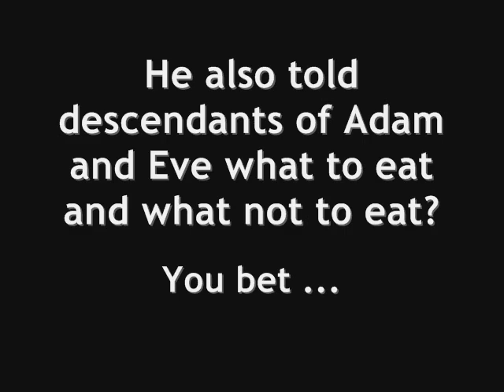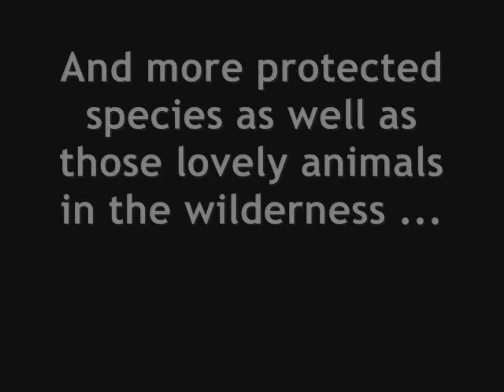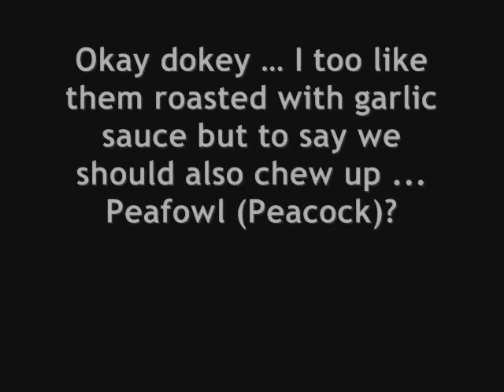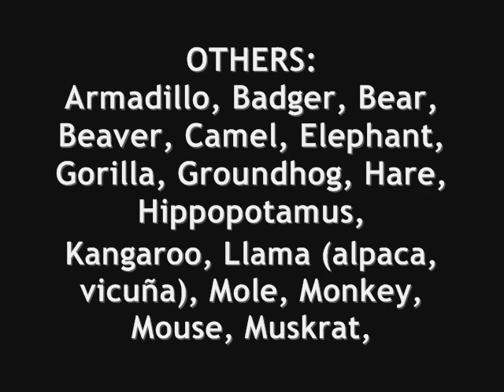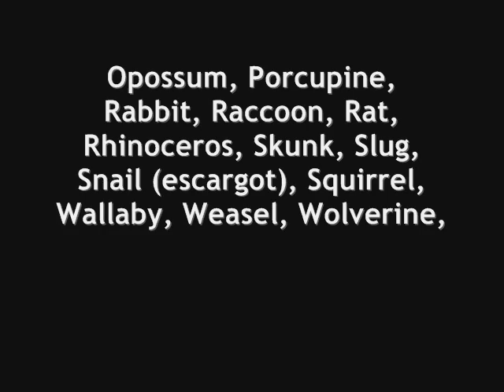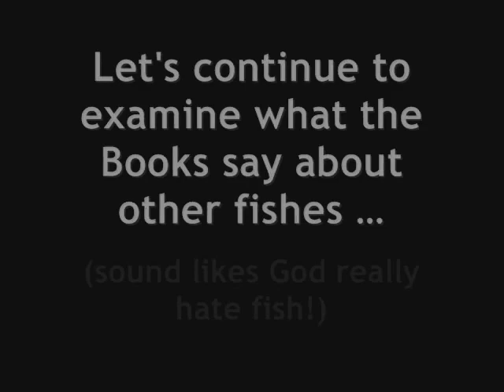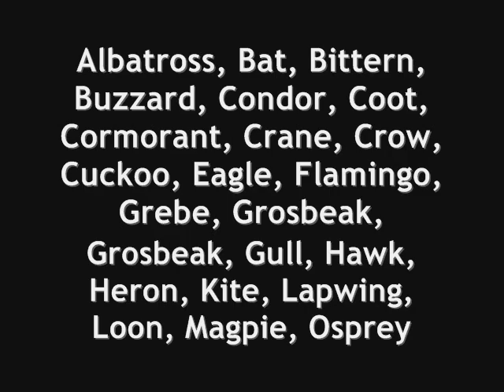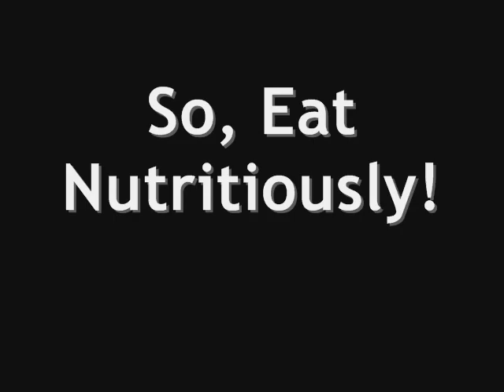The Holy Scam - Kosher & Halal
Jew, Christian, Muslim: Kosher Myth + Halal Tale ... Why can't we eat Pork, Lobster, Crab, Calamari etc. but it's okay to eat Giraffe, Peacock, Dolphin, Grasshopper! A scam to divide people ... Anti-Humanity! "Clean" (fit for consumption) & "Unclean (unfit for consumption) ... Eat protected specie! Coke + Pork = Worms! Hypocrisy (Munafiqun)! Nutritious & Delicious!